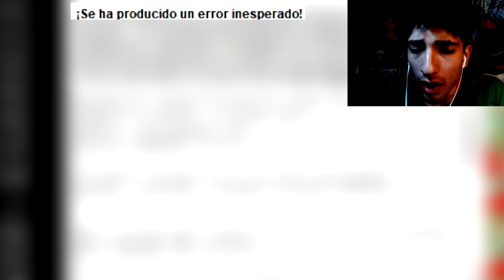¿Y si Plantas vs Zombies FUERA HECHO por NIÑOS?!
¡¿¡¿ESTÁS ABURRIDO?!?!
¡¿¡¿QUIERES REIRTE?!?!